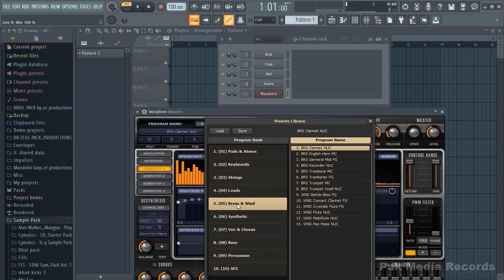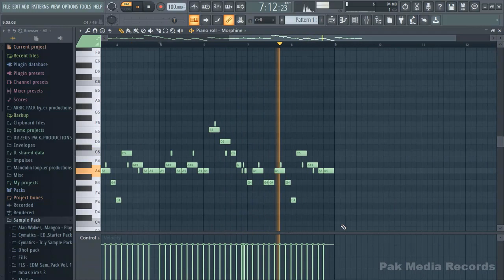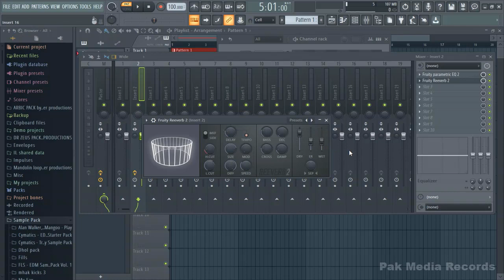How To Make Flute Sound in FL Studio 20 | Without any VST Plugins - Part 1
Hello Frineds Wellcome To Pak Melodies
in this Tutorial i am going to show you how to make flute sound in fl studio 20 without any vst plugins part 1

Part 2
Make Realistic Flute Sound with Morphine Plugin in FL Studio 20 -

Info:
▶️MK Remix
▶️Uploaded By Pak Media Records